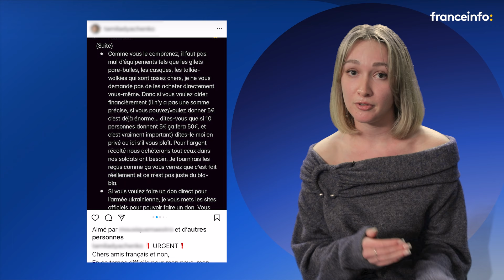Guerre en Ukraine : Tamila, 23 ans, raconte sa nouvelle vie depuis que l’Ukraine est en guerre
"À aucun moment, on nous apprend comment vivre la guerre"

Il y a deux ans jour pour jour, le 24 février 2022, la Russie lançait une “opération militaire spéciale” sur l’Ukraine. Une date gravée à jamais pour Tamila, une ukrainienne de 23 ans qui vit depuis 10 ans en France. À quelques milliers de kilomètres de sa famille et de ses amis, Tamila tâche coûte que coûte de continuer à vivre malgré la guerre.